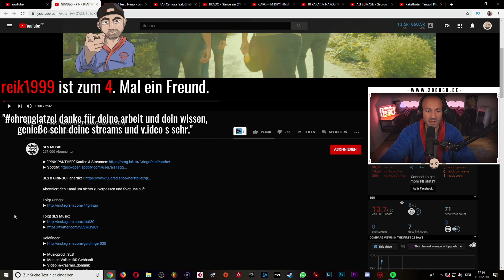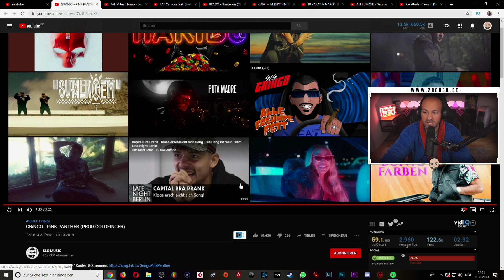2Bough REAGIERT: GRiNGO - PiNK PANTHER (PROD.GOLDFINGER)